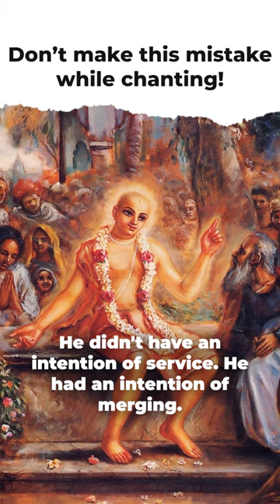Don’t make this mistake while chanting!